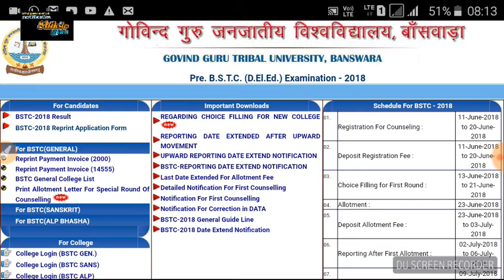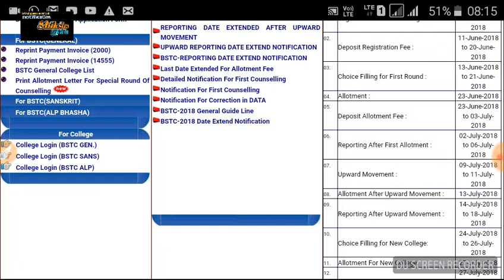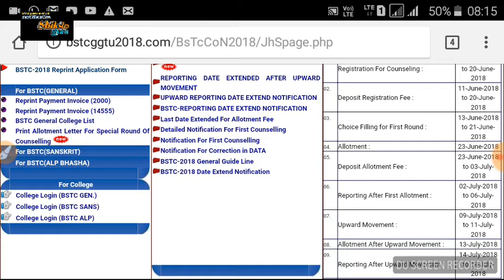BSTC 2018 2nd counselling kab hogi // very important bstcggtu2018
1. All India job
2.all India GK
3. Letest government job
4.rajsthan government job
5.rajsthan police
6. REET
7. BSTC
8. PTET

  Please
    Shiksha Gyan  Bstc 2018 second counselling cut off, Bstc, Bstc college change, Bstc cut off, Bstc 2nd counseling kab hogi, Bstc 2018 second counselling list, Bstc 2nd counselling datesbstc college list 1st counselling, Hogi, Counseling, Bstc